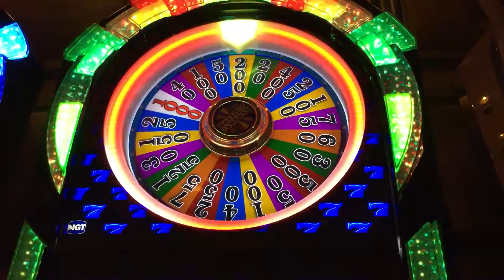IGT Wheel of Fortune Lucky 7s Slot: Wheel Spin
Trying to chase the $1m progressive on quarter WOF. Someone at Harrah's ended up hitting it this same weekend.